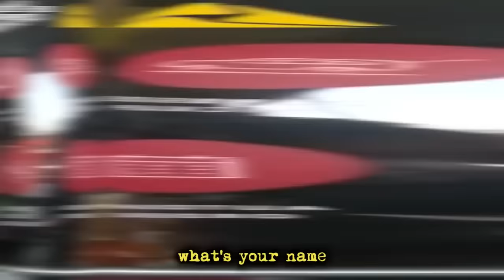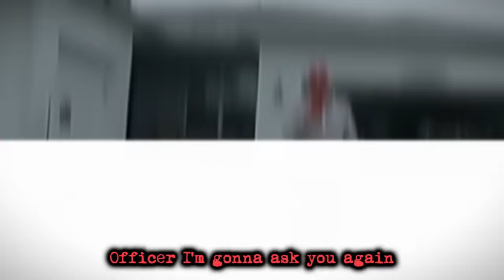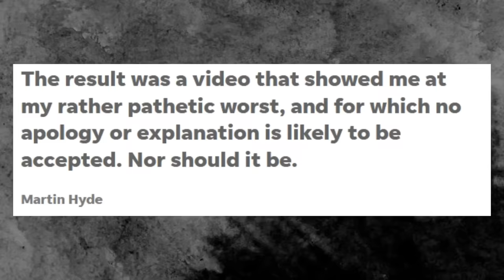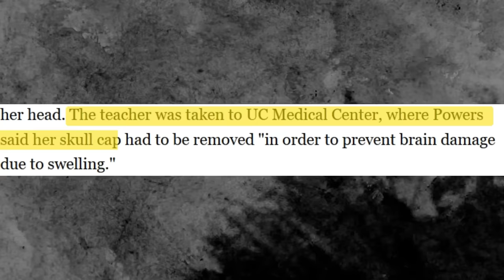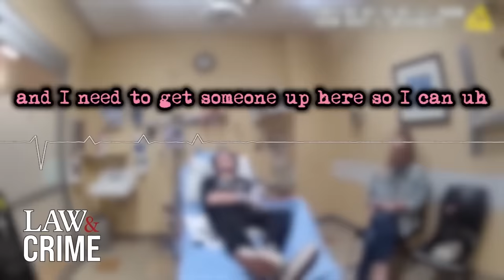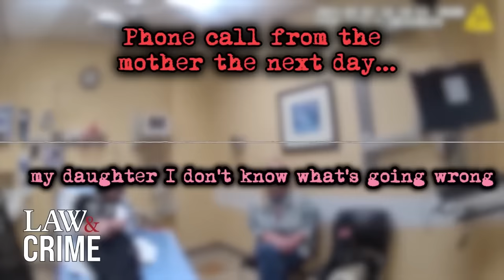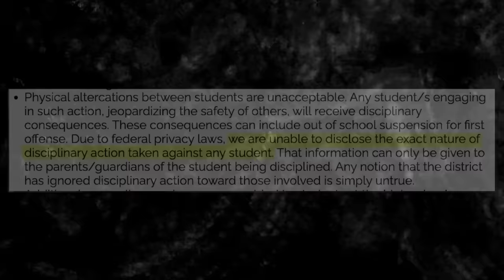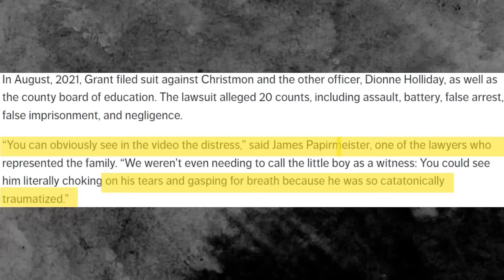When Bullies Realize They've Been Caught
0:00 Intro
0:10 Aggressive Bully
4:51 Gangster Teens
10:01 Drunk Karen
14:29 Angry, Drunk Teen
20:48 Entitled Couple
25:26 Karen Bully
30:20 Politician Bullies Cop
36:04 Airport Karen
41:11 13-YO Bully
44:56 Parent Bullies Cop
49:49 Student VS Teacher
52:38 School Bullies
58:46 Cops Bully Child